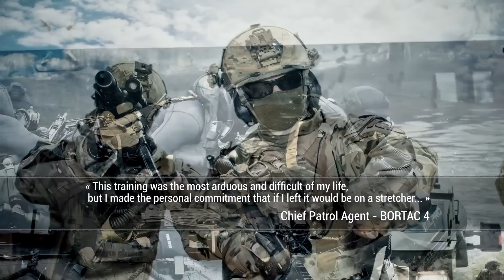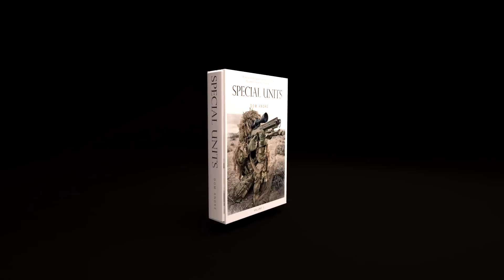Kickstarter SPECIAL UNITS von FLASHBANG Magazin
FLASHBANG ist ein ein französisches Magazin, das Spezialkräfte aus aller Welt in großartigen Fotos zeigt. Das Projekt hat über die Jahre eine Menge an Bildern gesammelt, die dokumentieren, wie Special Forces aus dem militärischen und polizeilichen Bereich heute arbeiten. Zeit für die Evolution in die nächste Ebene: Dom, der sie alle fotografiert hat, will ein Buch herausbringen, mehrbändig. Wie das ausschauen könnte, könnt ihr auf der Knickstarter Seite dazu anschauen. Es wird großartig ausschauen, können wir euch schon sagen. Unterstützt dieses Projekt. Wir tun es auch.